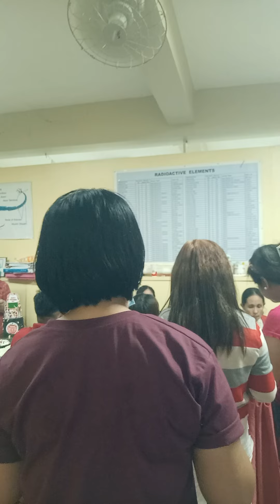TEACHER'S DAY DINNER AT SCHOOL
Thank you so much for the food sponsors  ma'am Principal for the huge pizza,  ma'am Benjie our SPTA President for the chicken and leche  flan. Thank you all